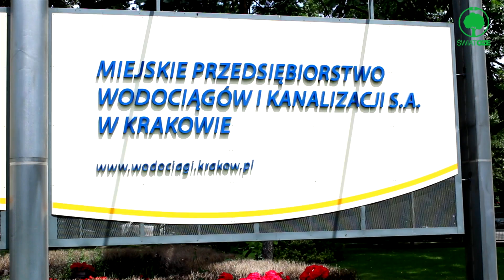Woda w Krakowie – druga najczystsza woda na świecie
Według Europejskiej Organizacji Współpracy na rzecz Benchmarkingu woda płynąca z krakowskich kranów zajmuje 2 miejsce w opublikowanym niedawno rankingu zaraz za tą, jaką mają w swoich wodociągach mieszkańcy Singapuru.